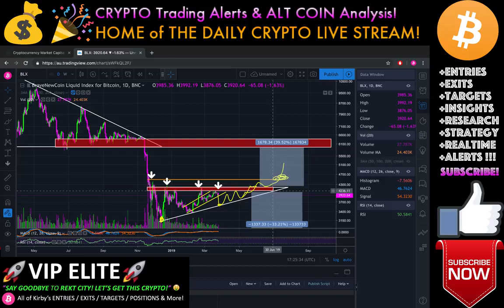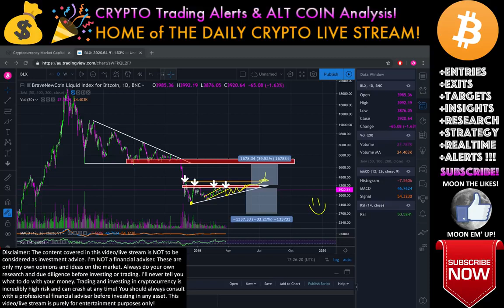Bitcoin PRICE HEADED BELOW 3000 NOW! LIVE Crypto Trading Analysis & BTC Cryptocurrency News 2019